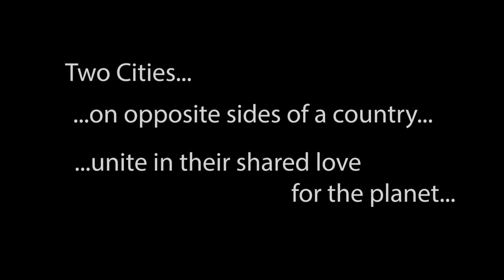Pledge Allegiance to the Planet (Music Video)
Music created and performed by Brute Force, music video made in collaboration with East Hollywood High School.

Shot winter of 2022-23 in New York City, NY, and West Valley City, UT.

Made by Brute Force and Lucio Gallegos, Sam Arik, Connor Jensen, Shyla DeGraaf, & Zevyn Nuttall